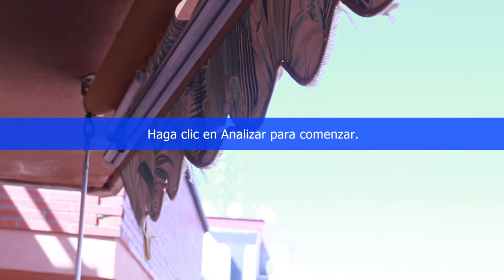Photo report covid 19